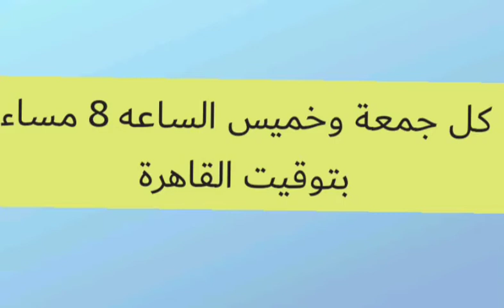مواعيد تنزيل الفيديوهات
ا